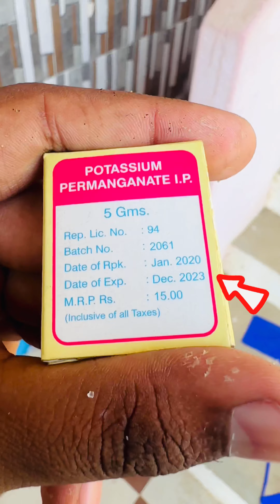Sugar fire experiment 😁💯